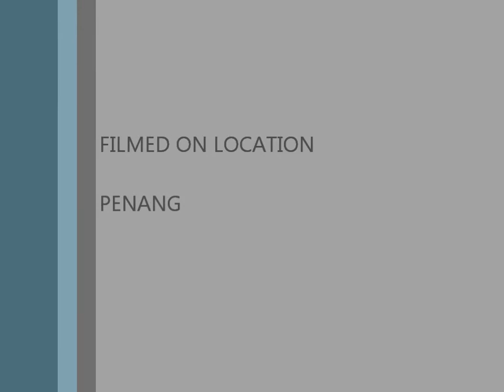Eastern Marsh Harrier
One individual observed hunting in very strong wind condition